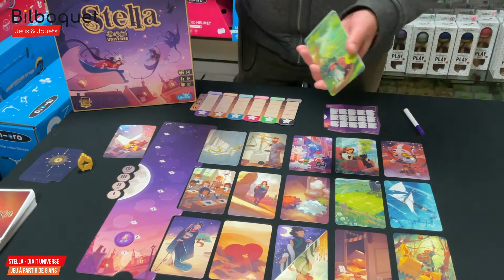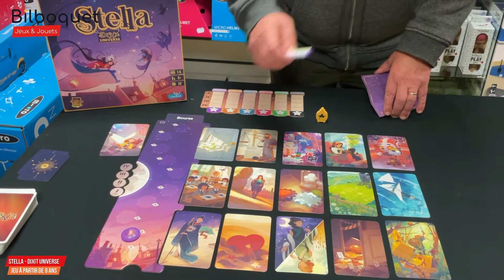Jeux pour la famille (8ans+) - Stella Dixit Universe (Libellud) + Pas Vu Pas Pris (Letheia Games)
🎄 MISSION NOËL 🎁

Oh ! Oh ! Oh ! Noël c’est la semaine prochaine, attention aux retardataires, il ne faudrait pas oublier un cadeau ! 🎅🏻

Dans cette dernière vidéo de 2021, on vous présente des jeux d’ambiance, de communication et pour toute la famille :

Stéphane vous explique les règles des jeux dans la vidéo mais nous restons à votre disposition dans les commentaires, en boutique ou bien au téléphone pour vous aider dans vos derniers cadeaux. 🎁

On se retrouve en 2022 pour de nouvelles vidéos de présentations de jeux enfants et adultes ! 🎁 🎄